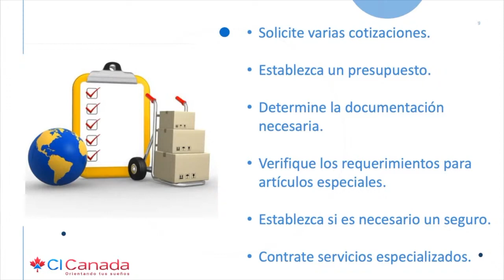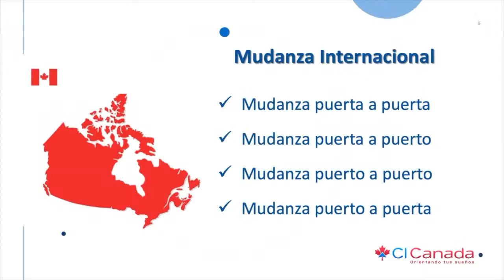Mudanzas a Canadá, ¿quieres traer tus cosas a Canadá? CI Canadá, Jesús Hernández, conferencias CI,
Verifica el consultor que te atiende.

 ——  OTROS LINKS QUE PUEDEN INTERESARTE ——